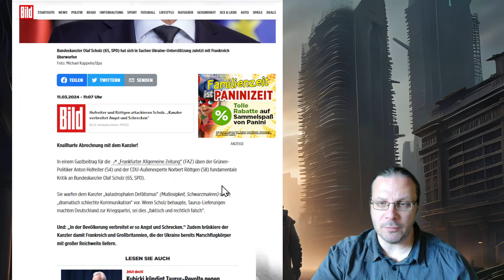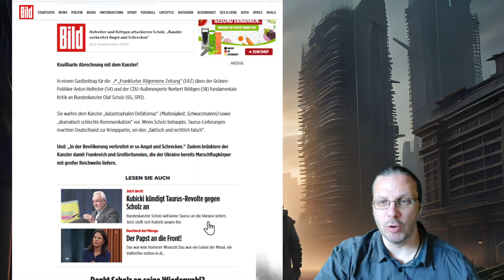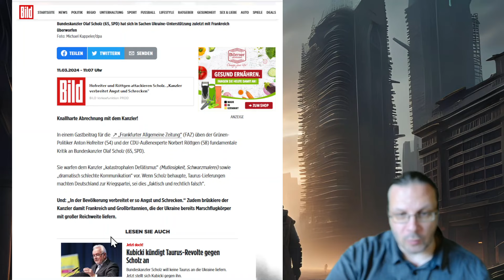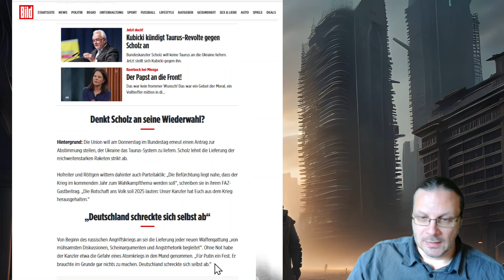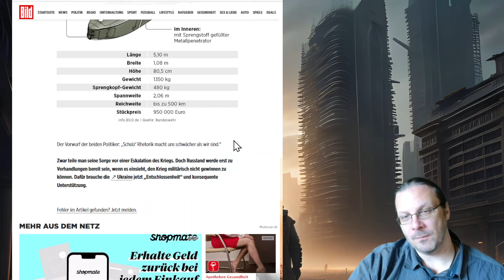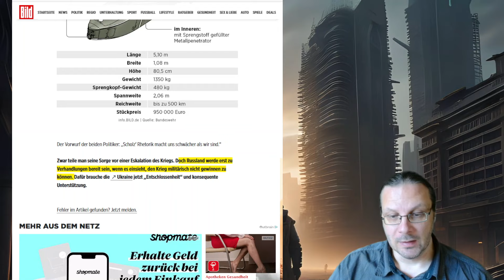"Kanzler verbreitet Angst und Schrecken" - Druck auf Scholz wird immer größer